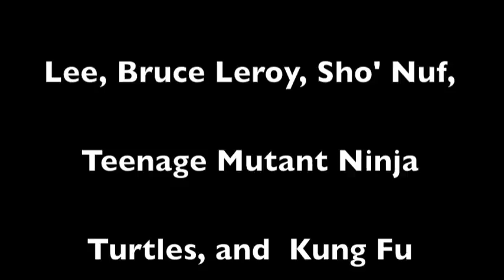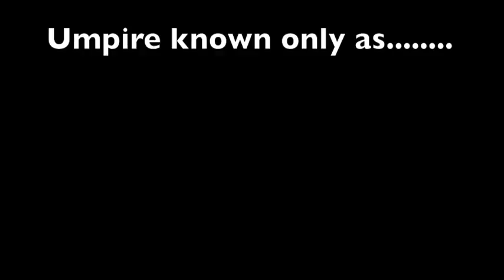Ninja Blue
Before there was Bruce Lee, Bruce Leroy, Sho' Nuf, Teenage Mutant Ninja Turtles, and Kung Fu Panda there was a Baseball Umpire known only as.